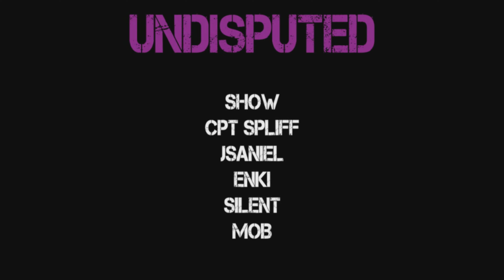Ark - Undisputed Alpha Base Tour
Arken Immortals